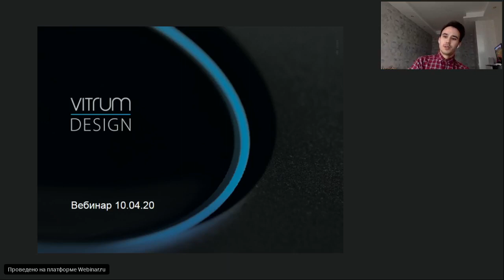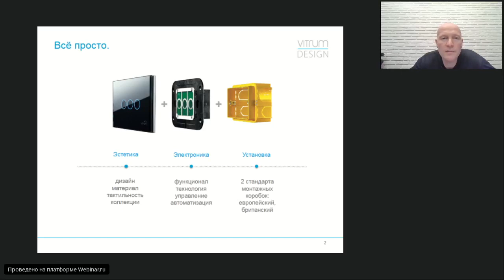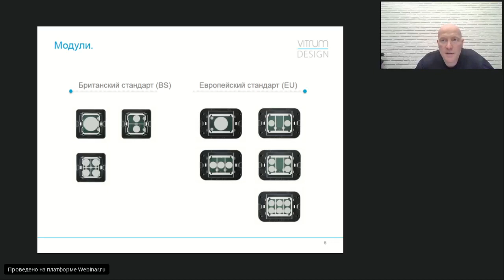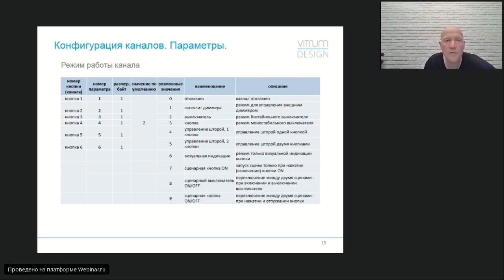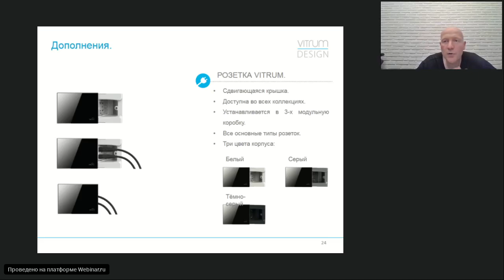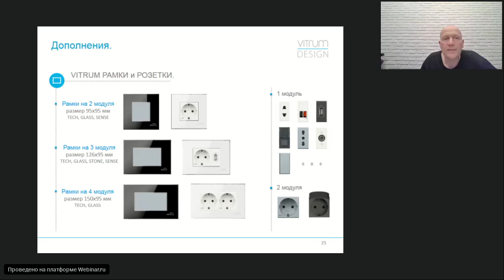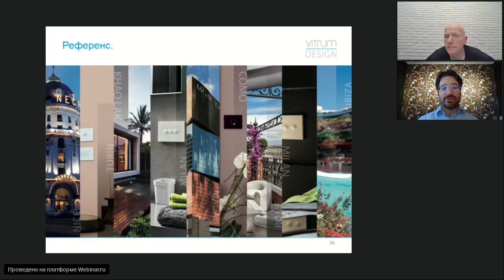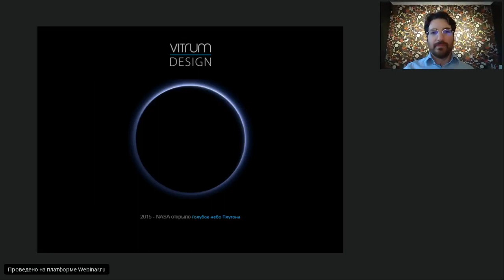Z-Wave.Me: онлайн-интервью с представителем VITRUM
На онлайн-интервью с Алексеем Левшиным, коммерческим директором VITRUM, говорим о дизайнерских выключателях Vitrum и линейке устройств Vitrum Cloud:

✓ о простоте в установке,
✓ о тонкостях настройки
✓ и новом оборудовании - выключателях, актуаторах в подрозетник, контроллере UFO CLOUD, DIN-модулях Z-Wave.

Обсуждаем возможности выполнения дизайна выключателей под заказ, идеи для дизайнеров и много интересного.

Отвечаем на часто задаваемые вопросы инсталляторов!

Ведущий вебинара - Сергей Полторак, технический директор Z-Wave.Me.